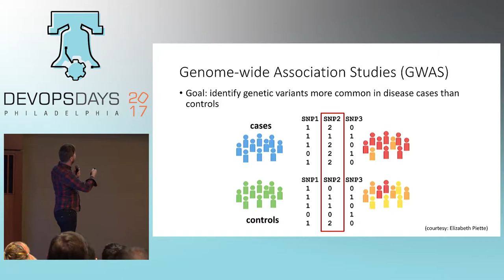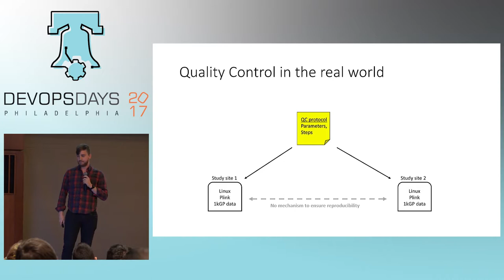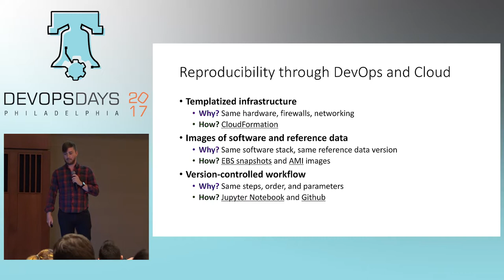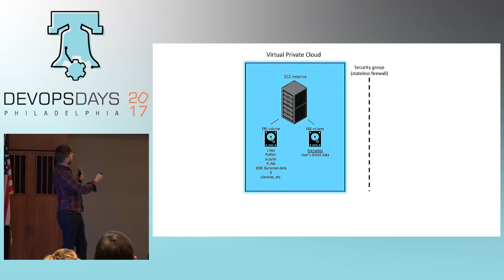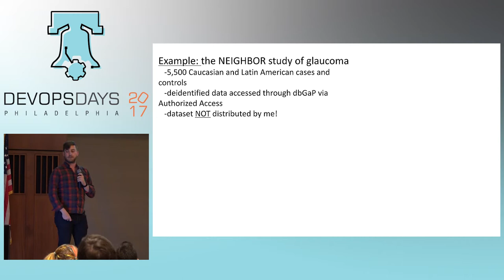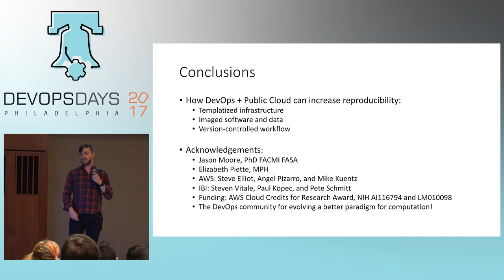DevOpsDays Philly 2017 - Ignite - Reproducible Genome... by Brian S. Cole, PHD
DevOpsDays Philly 2017 - Ignite - Reproducible Genome-Wide Analysis With Cloud Computing by Brian S. Cole, PHD

Genome-wide association studies (GWAS) have revealed associations between human genetic variants and hundreds of human traits, including disease susceptibility. We found that differences in quality control (QC) upstream of GWAS critically affect the results. Despite this, no clear mechanism for reproducibility of GWAS QC pipelines exists to our knowledge. We developed CLINK, a cloud-based interactive GWAS QC tool focused on reproducibility. We use Amazon Web Services (AWS) machine images, adopting a dev/ops model to develop a version-controlled virtual appliance geared around the Jupyter Notebook. We demonstrate the reproducibility of CLINK using a large case/control study of primary open-angle glaucoma, a leading cause of irreversible blindness.